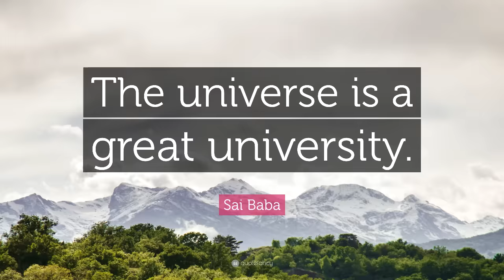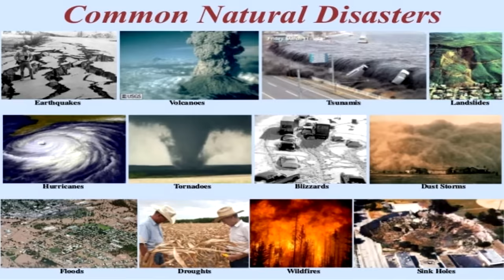Is Earth a School or Prison?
One of the most widespread beliefs, found in nearly all religions and spiritual systems, is that we live in a wonderful world, designed by a benevolent designer, created by a wholly loving and perfect monotheistic Creator.  The Universe is seen as a University, a material dimension where we can manifest our desires, learn lessons, gather information and experience, grow and evolve into something better and later go somewhere better.  By developing our karma, living in accordance with certain commandments, or by having enough faith, we are promised immortality in a heavenly afterlife realm with other perfected spiritual beings.  Generally accompanying these claims is the further belief that those who don’t manifest their desires, refuse to learn lessons, fail to develop their karma, live out of accordance with commandments, or don’t have enough faith, are condemned to nearly endless reincarnations, or worse yet, to spend eternity in hell...